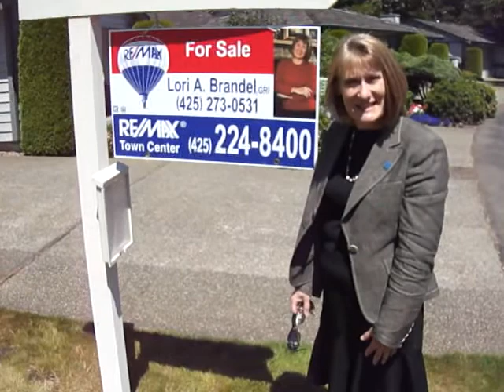Mill Lane Townhome For Sale, Mill Creek Real Estate